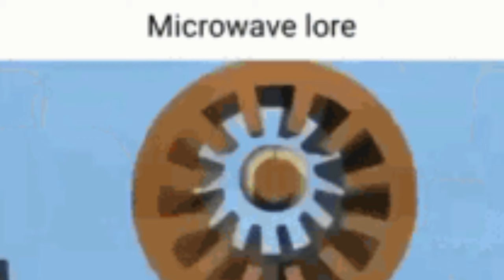SONIC X SHADOW GENERATIONS Chaos island: Act 1 (Got Me Like)